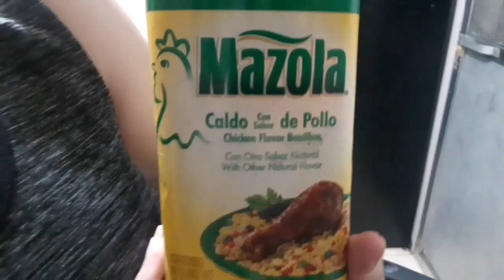HOT AROZ COLD-O COMBINE W/SILLY JOKES AND LAUGH TRIP IS PERFECT IN COLD SEASON||DELICIOUSD VLOGS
Welcome back Badette! Hi guys thank you for continuing support on my channel! This time we cook aroz caldo with Badette perfect for rainy season.

Super Delecious and healthy! Natural Ingredients and seasonings! Hot aroz cold -o combined with silly jokes and laugh trip is perfect for cold season.